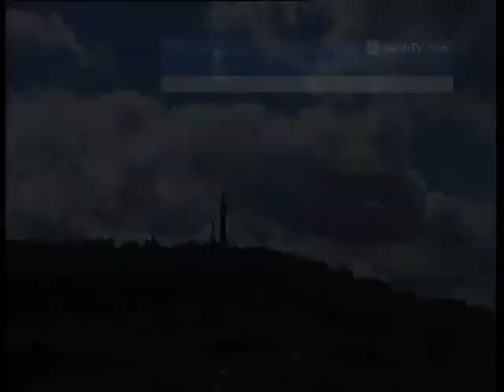The WORLD LIVE - 14:00 GMT on July 08, 2011